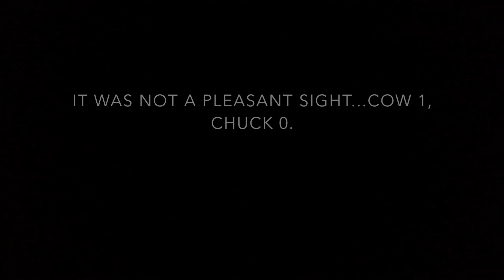Episode 2: Let's Get Cookin'! Family Cooking Competition.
This video is about Episode 2_Cooking Show_03Oct2015